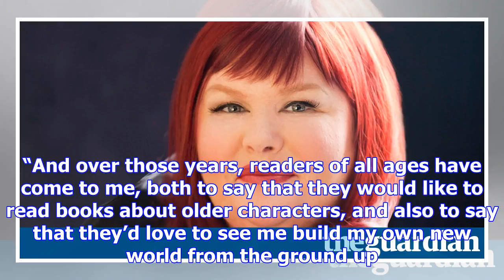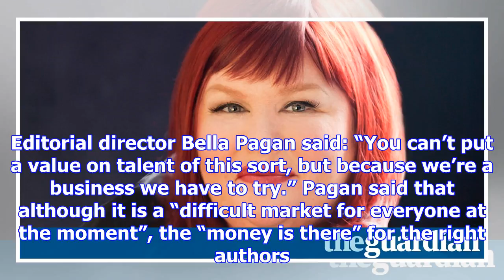Cassandra clare scoops £1m for first adult novels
The writer Cassandra Clare, whose stories of the half-angel shadowhunters in the Mortal Instruments ...